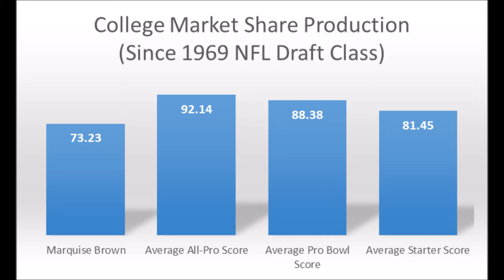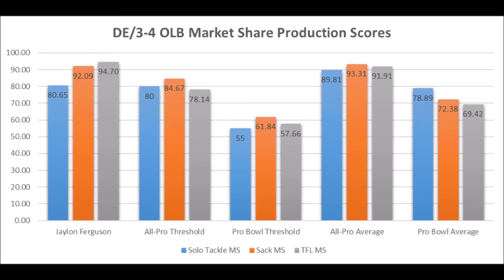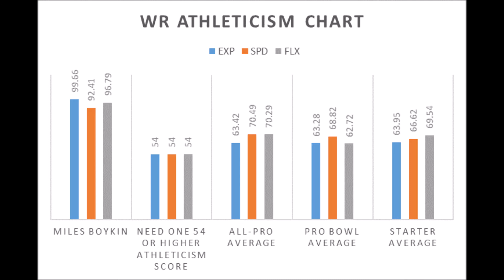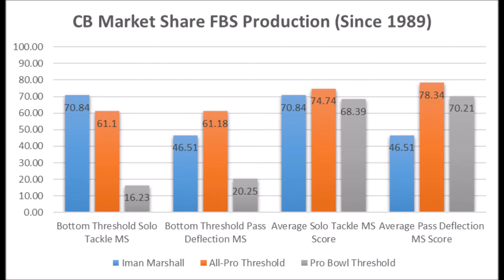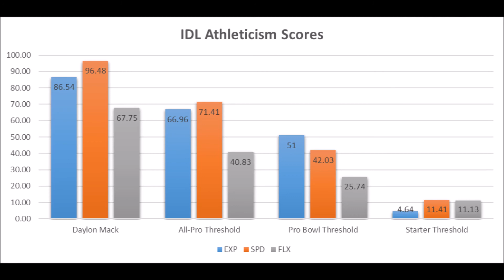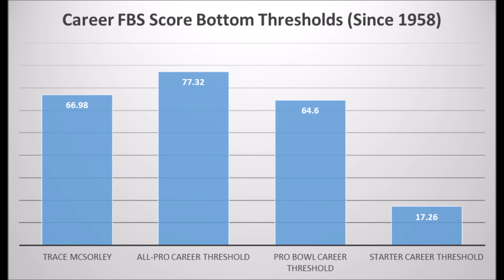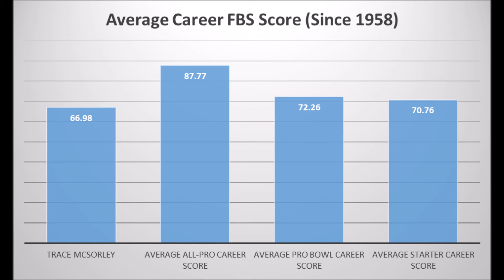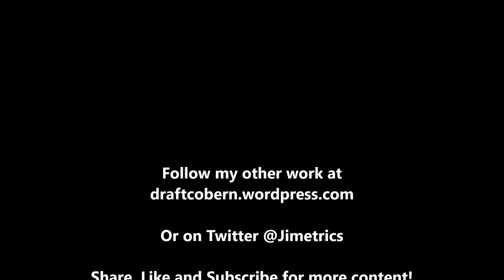Baltimore Ravens 2019 NFL Draft Analytics Review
A final look at the Baltimore Ravens 2019 NFL draft based on analytics.

Artist : Otis McDonald
Title : Not For Nothing
Genre : Hip Hop & Rap
Mood : Funky